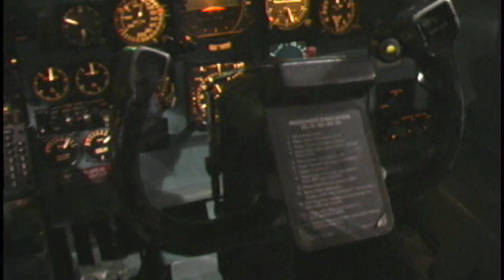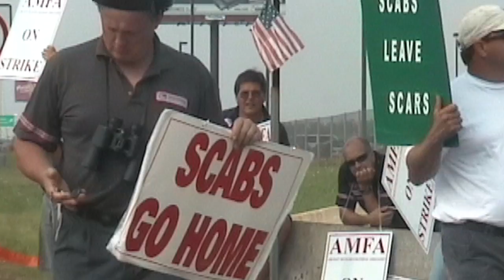The Red Tail - Official Trailer -- CLICK THE HD BUTTON!!!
-- Purchase the film on DVD!

To watch the film now on your computer or TV via Amazon Video On Demand

While 4,400 aircraft mechanics wage a seemingly endless strike to keep their jobs from being outsourced Mechanic Roy Koch and his daughter Melissa (Director of The Red Tail in collaboration with Dawn Mikkelson) follow the trail of outsourcing to China. The Kochs journey is a search for dignity amidst the helplessness experienced by global workers; a quest to reclaim their power. While in China, the Koch family not only meets Roys replacement and top management, but they also become enmeshed in the bigger picture. The Red Tail offers fascinating insight and access into the inner workings of the global airline industry, providing a new perspective on globalization and the lives that hang in the balance.